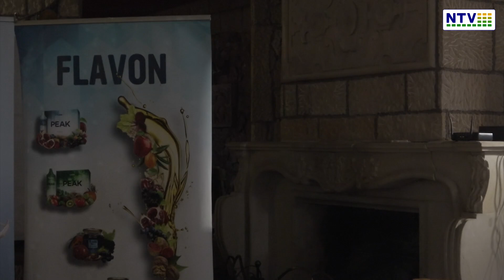Plantacja konopii - Darek Młynarczyk